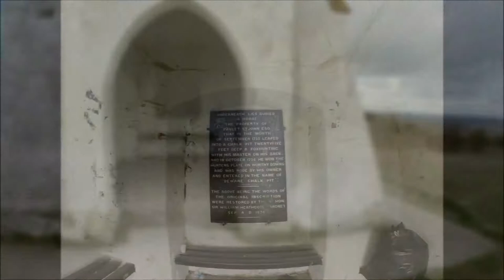Farley Mount - Aerial View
WhiteSheep Frame
GoPro3
Naza V2 GPS
FrSky